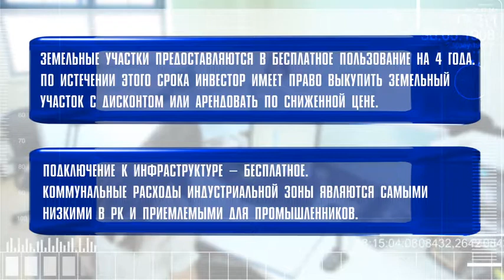Актюбинская область - для Инвесторов